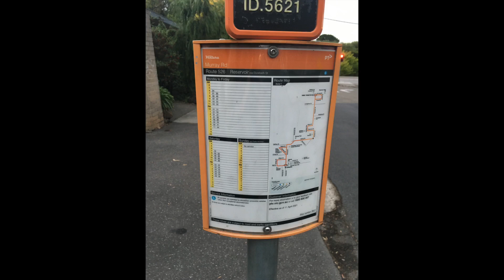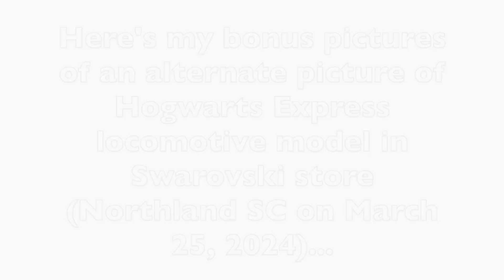My 2000th video: My unused Melbourne’s public transport slideshow from July 2021 and June 2024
Hello everyone! Welcome to the 2000th video on my channel.

Here are my unused Melbourne’s public transport photos from July 2021 and early 2024.

Most of the photos contain buses and a few trains in it, mainly taken in Melbourne’s north-western suburbs and a couple in the south-east of the city.

The photo list taken on different suburbs in different days:
- Two photos of Richmond Junction with two Metro trains in the background (Richmond; July 8, 2021)
- SkyBus #107 on Spencer Street (North Melbourne; February 24, 2024)
- V/Line VLocity trains stabled in their yard at North Melbourne (North Melbourne; February 24, 2024)
- Moreland coach #29 on Stewart Street (Brunswick; February 29, 2024)
- A CDC Volgren CR228L bus on Route 406 in Military Road (Avondale Heights; March 3, 2024)
- Rare sight of a Sunbury/Donric Volgren CR228L bus at Lygon Street/Cemetery Road East intersection (Carlton; March 21, 2024)
- Three different buses on Calder Freeway (Keilor; March 27, 2024)
- Route 526 bus stop sign in Champ Street (Coburg; April 11, 2024)
- A Kastoria BusTech VST bus on Mount Alexander Road (Moonee Ponds; April 13, 2024)
- Rare sight of a CDC Route 601 liveried Volgren CR228L bus on Alexandra Parade (Cremorne; April 26, 2024)
- A Myki ticket machine at Batman station (Coburg; May 9, 2024)
- A CDC Volgren CR228L bus on Keilor Park Drive (Tullamarine; May 10, 2024)
- A CDC Volgren Endura coach at Keilor Park Drive roundabout (Tullamarine; May 10, 2024)
- A CDC Higer coach about to turn from Western Ring Road (Keilor; May 10, 2024)
- Five photos of a Nationwide (Kastoria) coach #201 on Cardigan Street (Carlton; June 6, 2024)
- An interior of Ventura electric bus #1623 on Route 527 in Murray Road (Preston; June 26, 2024)

I also have four bonus photos of my model train photos from two different locations, with the first one is an alternate shot of the Hogwarts Express locomotive model in the Swarovski store (Northland SC on March 25, 2024) and the rest are model trains in the Popondetta Akihabara store in Tokyo, Japan (June 5, 2024).

In conclusion, I would like to thank all of you who support me and like my videos after I worked so hard to make lots of videos.

Plus, this is my video amount list when I made another each hundredth milestone video on those dates:
1100th: 16/11/2022
1200th: 06/01/2023
1300th: 04/03/2023
1400th: 04/05/2023
1500th: 29/07/2023
1600th: 25/09/2023
1700th: 19/11/2023
1800th: 18/01/2024
1900th: 25/06/2024
2000th: 02/07/2024

Anyways, I hope you going to enjoy this special 2000th video milestone I made for my channel!

Link to my original composition used in this video but the music pitch is changed and is also a bit slower in speed